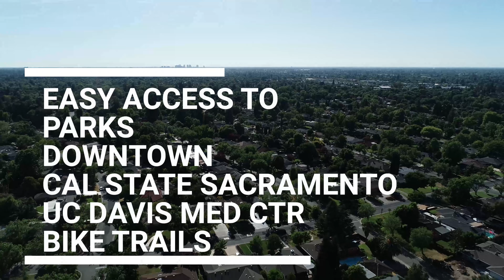3871 Las Pasas Way, Sacramento, CA 95864, USA